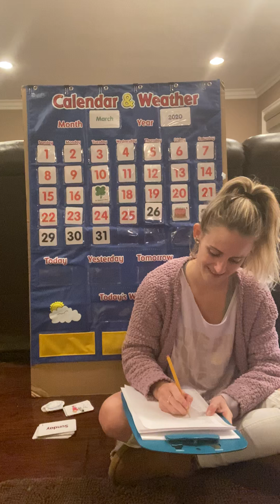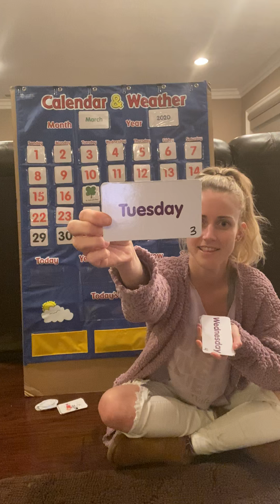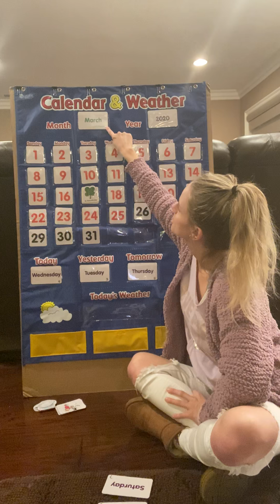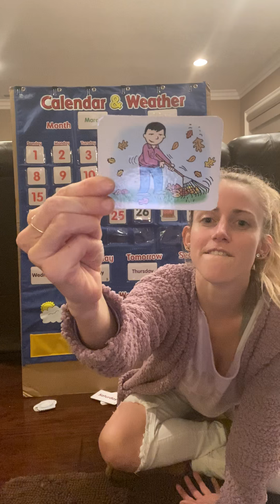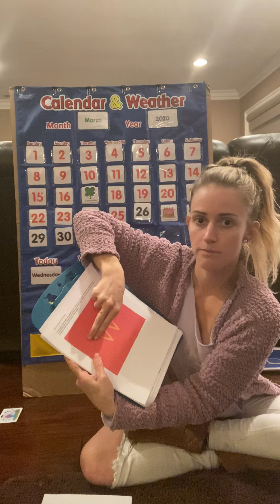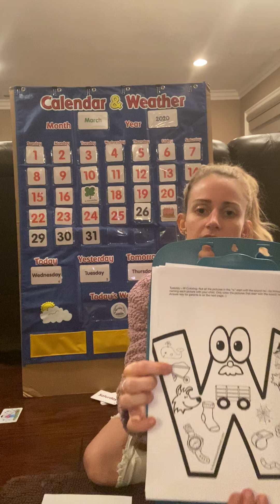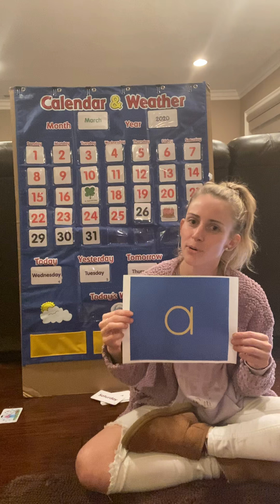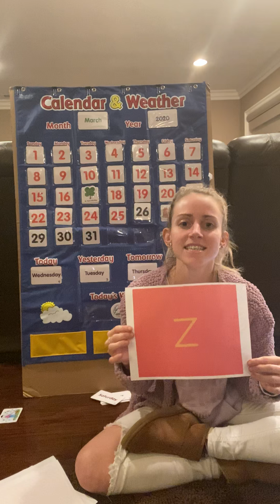March 25th Circle Time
Regular morning circle time with songs about the days of the week, months of the year, the seasons, and the weather. Includes information about this week's "Sound of the Week" and we end with a phonetic alphabet song  "Apple Apple AAA" by Barbara Milne